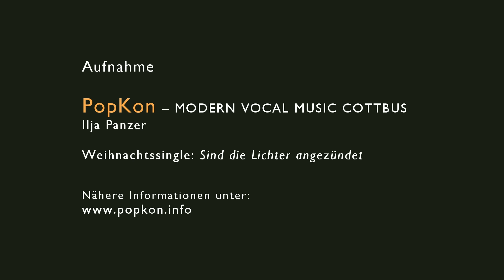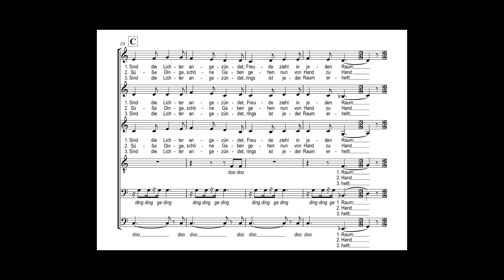Hans Sandig / Ilja Panzer (Arr.) - Sind die Lichter angezündet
Nach dem Gedicht Weihnachtsfreude von Erika Engel-Wojahn komponierte Hans Sandig, der ehemalige Leiter des Rundfunk-Kinderchores Leipzig (heute MDR-Kinderchor) das wohl bekannteste Weihnachtslied der damaligen DDR Sind die Lichter angezündet. Das Arrangement von Ilja Panzer präsentiert die eingängige Melodie gefühlvoll im neuen jazzigen Gewand und eröffnet so den Titel auch den Jazz- und Popchören für das kommende Weihnachtsprogramm.